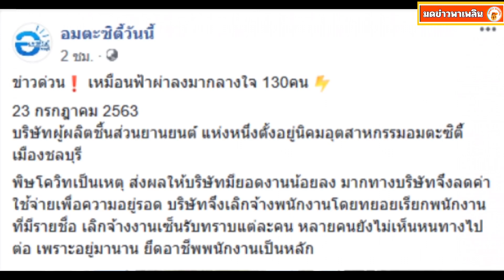เลิกจ้างพนักงาน